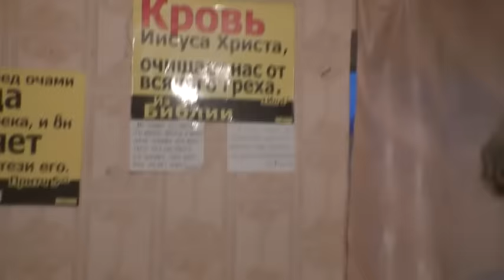Хорошо бы разузнать способ приготовления рыбы у апостолов.